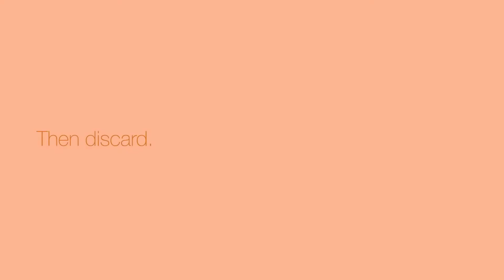Clinique Fresh Pressed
Clinique Fresh Pressed boekt met Vitamine C geweldige resultaten bij alle tekenen van zichtbare huidveroudering. Hoe werkt Clinique Fresh Pressed?